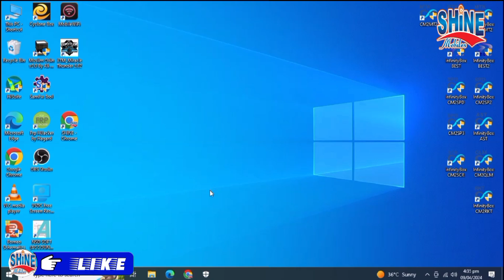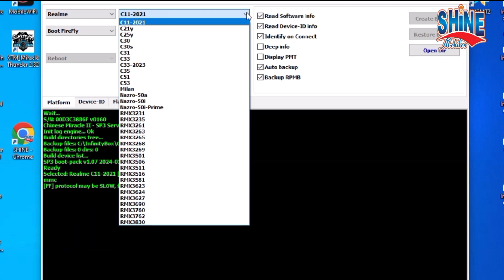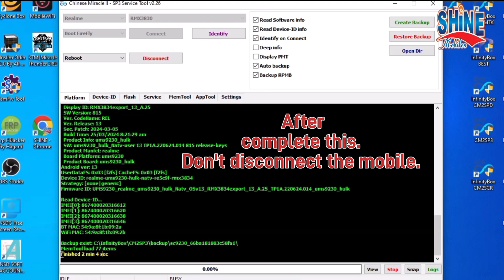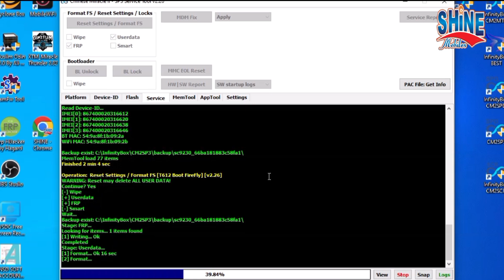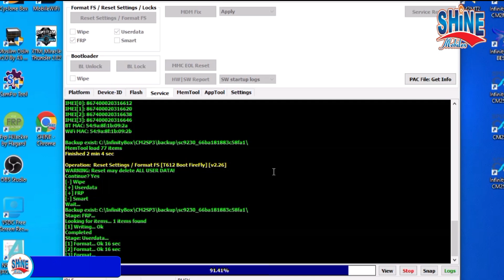NOTE50 Realme Forgot Password || RMX3834 Frp bypass Done 2024.